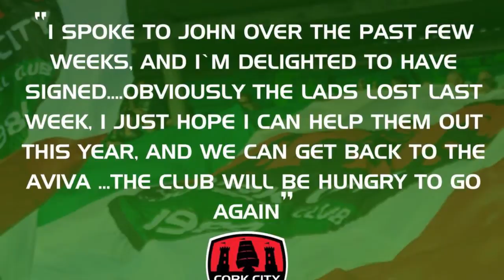Cork City FC Transfer News-Greg Bolger Signs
Greg Bolger signs for cork city FC from st pats.
-Players have also left the club Billy Dennehy, Liam Kearney, Kevin O'Brien and John O'Flynn.